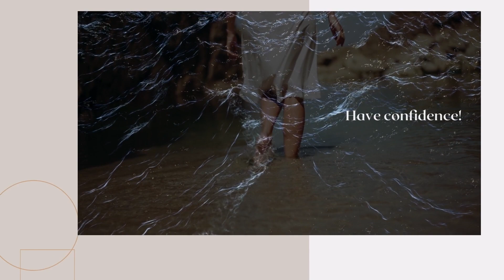Episode 17 teaser video: Picking Your Priorities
The world is great at telling you what to do or how to be. But to serve God well, you have to be willing to clarify your calling and stick by it.

faithfulontheclock.captivate.fm